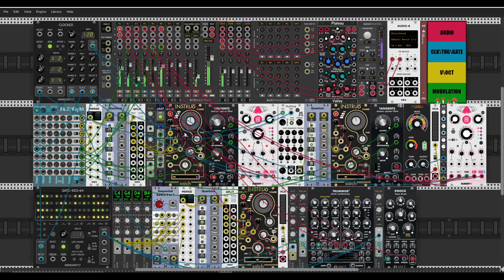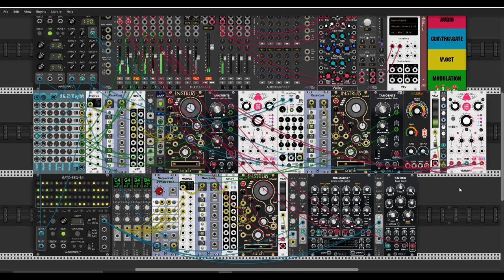Saich Trek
Hello Rackerz
Sweet sunny Sunday, behind windows but still another day in "crappy pandemic paradise". I'll just say goodbye to such thoughts.
So today is the day for new patch.  One sweet patch with three Saich module fom Instruo. Little voyage to far far away.  Cheers